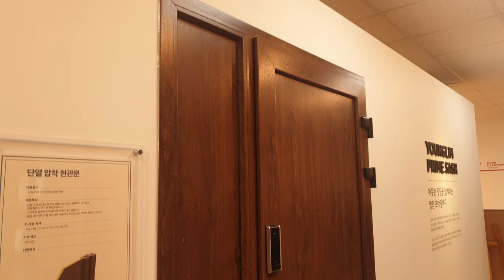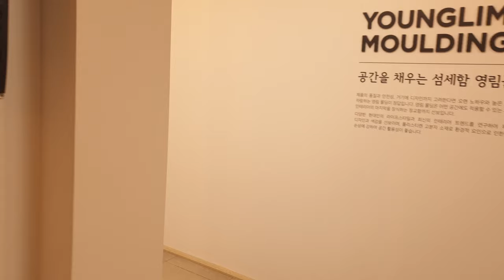[브이로그VLOG] 인테리어&기능성 도어 샷시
철물점TV 온라인몰

제품이많이부족합니다 꾸준히 업로드하겠습니다